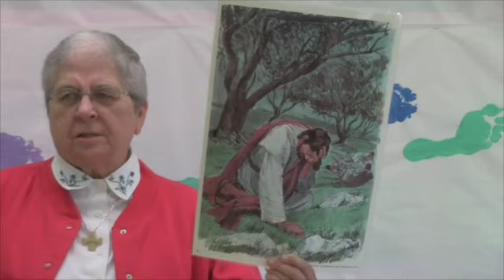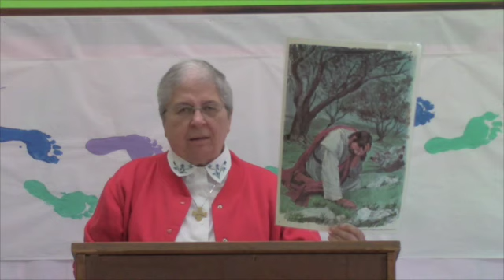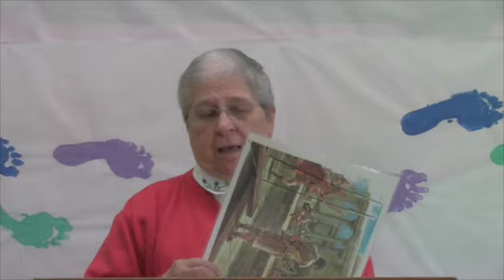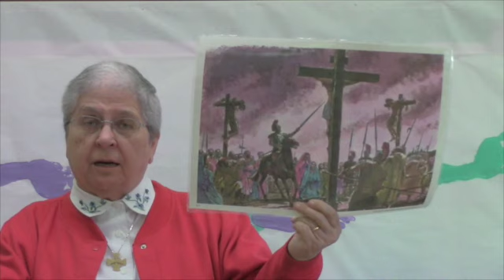EMC The Sorrowful Mysteries Vol. 3 Eps. 3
This video is about EMC The Sorrowful Mysteries Vol. 3 Eps. 3